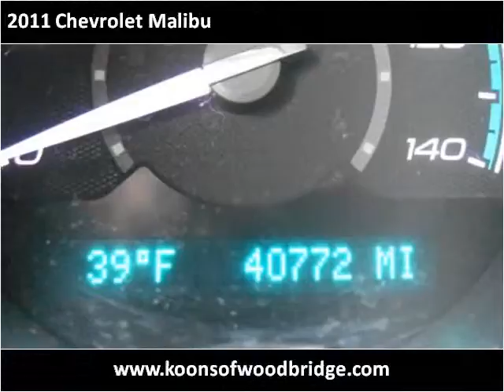2011 Chevrolet Malibu Used Cars Woodbridge VA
This 2011 Chevrolet Malibu is available from Koons Automotive of Woodbridge.